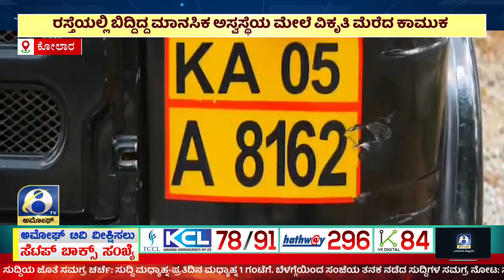ಅಮೋಘ್ ನ್ಯೂಸ್ | Amoggh T.V | @8PM | 10-10-2024